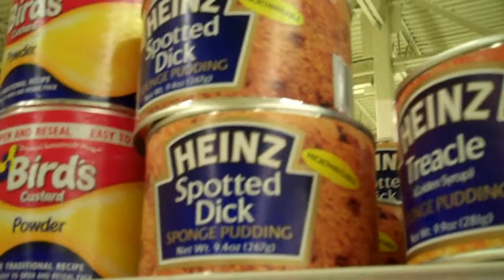158 - Spotted Dick and Big Jugs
Oh My! ... Look what they sell at the grocery store!